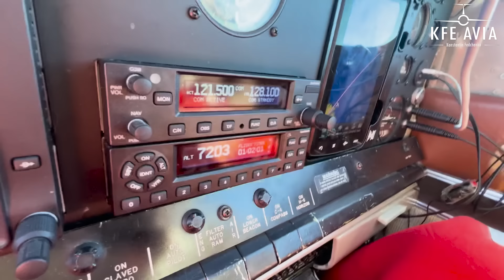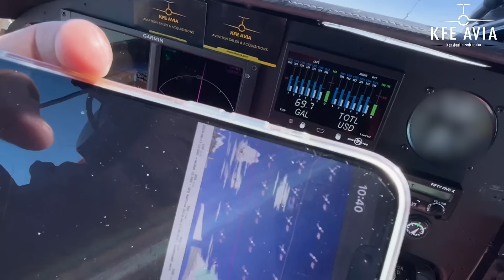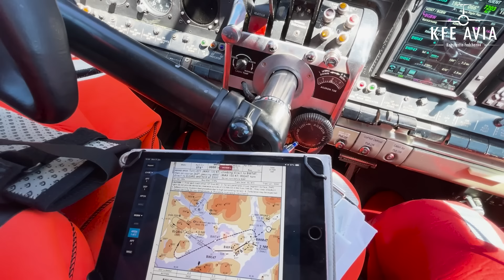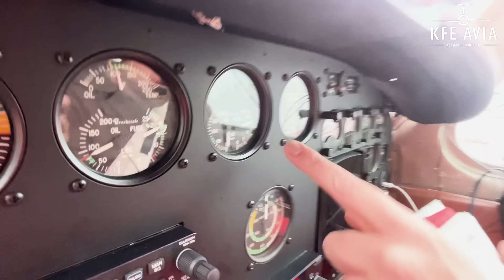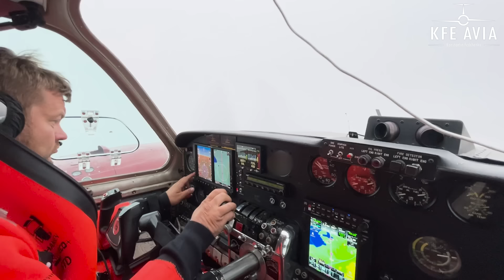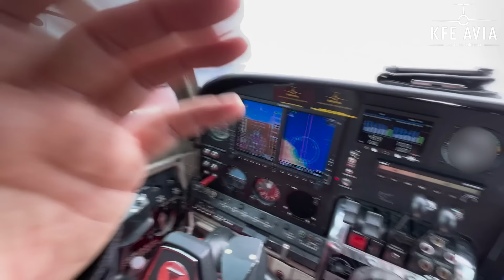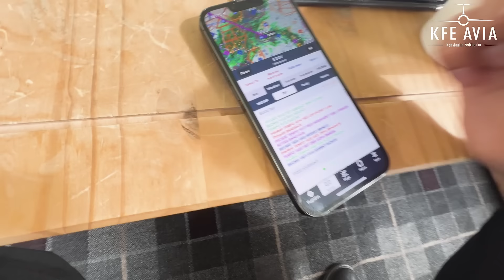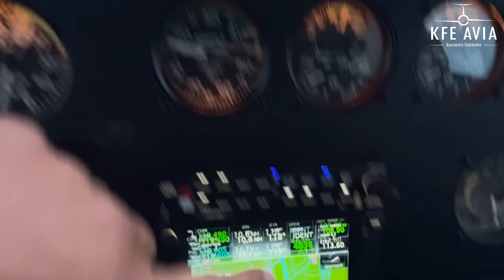Crossing Atlantic Ocean in a 1960 Twin Bonanza, Beechcraft H-50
Trans-Atlantic flight with Beechcraft Twin Bonanza (T-Bone) H-50 PARTII.

In this part: Canada (Goose Bay) - Greenland (Narsarsuaq) - Iceland (Reykjavik)  - United Kingdom (Wick) - Germany (Hannover).

Me and Phillip, who had started his channel we are on the way to the plane's new home in Germany from Denver (USA)

KFEAvia.
Airplane sales and acquisitions.
Passanger and Cargo charters, ferry flights.